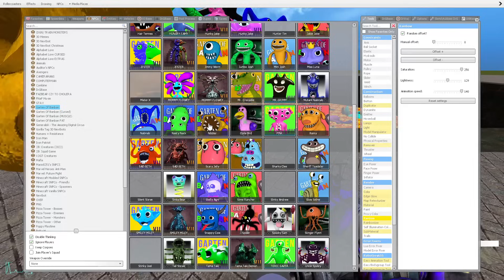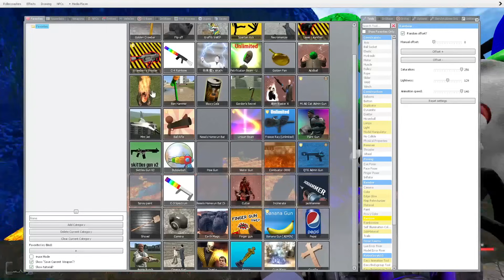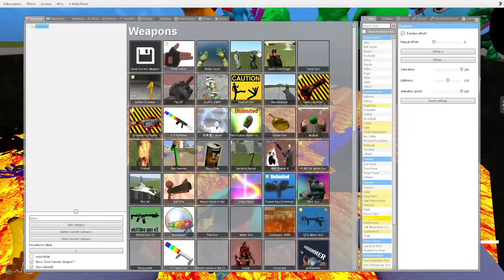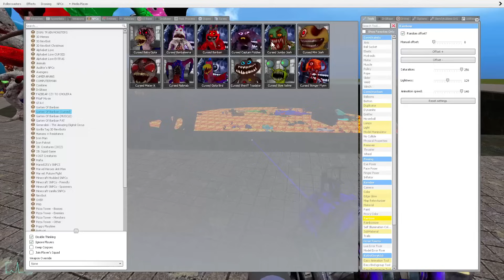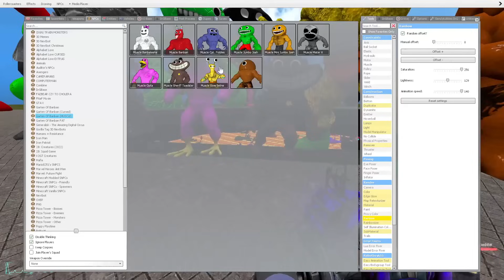🔥 BIG LAVA PIT GARTEN OF BANBAN 6 ALL CURSED AND MUSCLE CHARACTERS SPARTAN KICKING in Garry's mod !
Thanks !😊